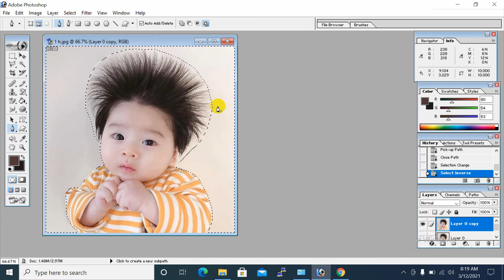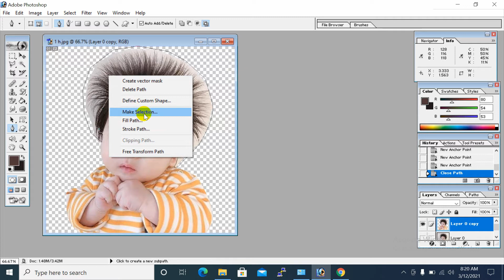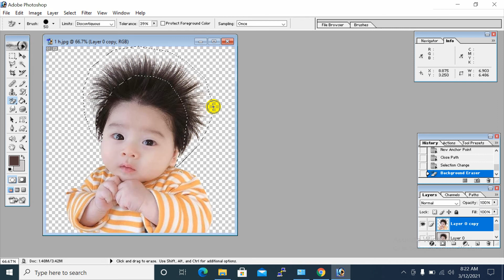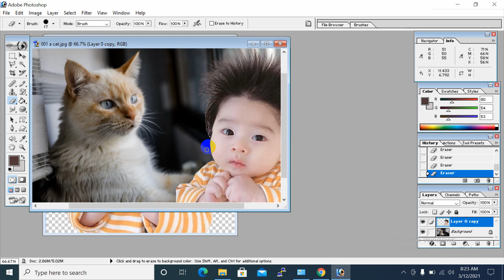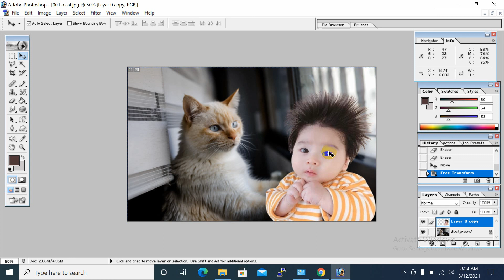Hair Remove By Background Eraser Tool | Bangla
remove background
background eraser
remove background photoshop
remove hair background
erase background tutorial
change background
background eraser tool in photoshop
remove background in photoshop
Bangla
hair background remove
how to use background eraser tool
background eraser app
MultiTech Mamun
Hair Remove By Background Eraser